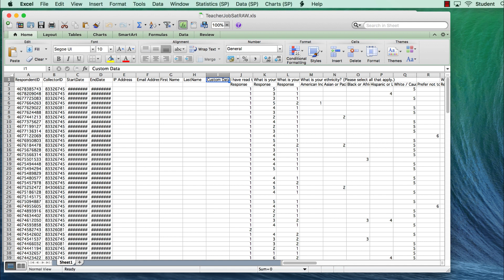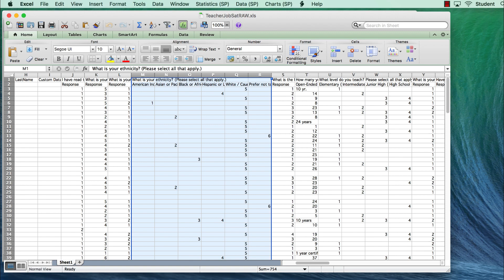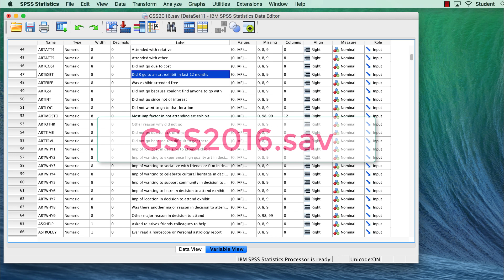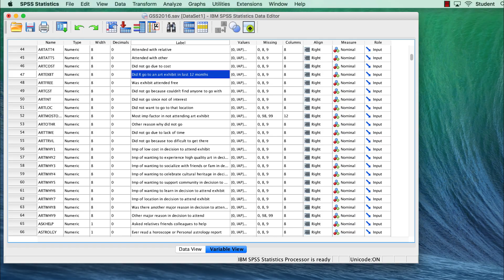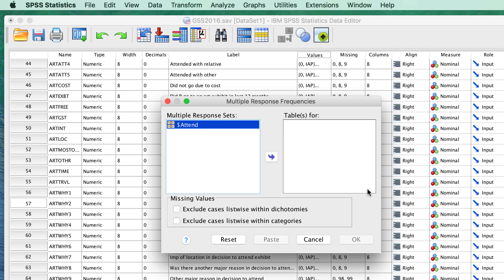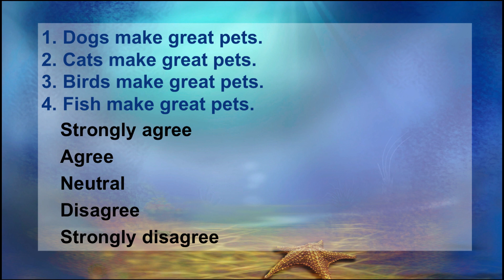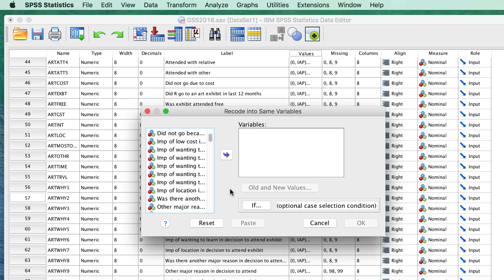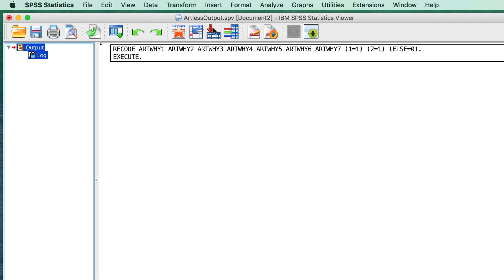Advanced Multiple Response Techniques in SPSS – Missing Data, Range of Responses, & Combining Values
In this video I show you three techniques that can be particularly useful when analyzing Multiple Response data in SPSS. You will learn how to Replace Missing Values (missing data) when you will want a complete dataset, especially with crosstabs. This second technique uses the range option for when you have more than one counted value that you want included in your multiple response set. The third technique is combining categories when you have two answers that you want to consider together, instead of separately.

This video uses the datasets TeacherJobSat.sav and GSS2016.sav.

Data from previous years of the General Social Survey are also available.
National Opinion Research Center (NORC) at the University of Chicago

This video teaches the following commands and techniques:
Multiple Response
Define variable Set
Crosstabs
Recode into same variables

Link to a Google Drive folder with all of the files that I use in the videos including the TeacherJobSat.sav and GSS2016.sav datasets.